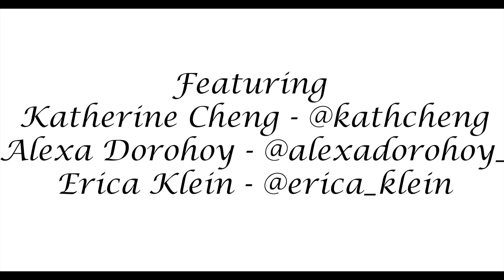IDFC by Blackbear | Erica Klein Choreography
Over the past few weeks, I've enjoyed learning about dance on film so much that I decided to play with some ideas of my own. Huge thank you to Alexa Dorohoy and Katherine Cheng for generously giving your time and incredible talent to me for this video. And thank you so much Tony Carabba for shooting this-- you rule!

Dancers: Katherine Cheng, Alexa Dorohoy, and Erica Klein
Cinematography: Tony Carabba
Choreography: Erica Klein